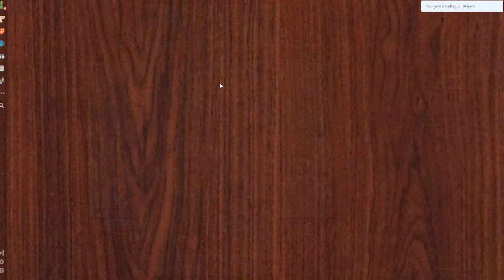Playing variants 2022.07.30